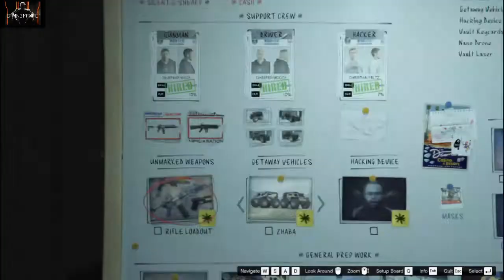GTA 5 Online #2 -- HEIST PREP mission( Criminal Mastermind )(arcade)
After buying arcade for heist mission - Lester-- Doing heist prep mission for
main heist mission.

This video shows how to complete the GTA Online Heist (Setup missions and Finale) with the maximum payout.

Headshot                  - 12
kill                               -  20
Car change                - 3
Find weapons           - 2

username  -     gaming__maniac_